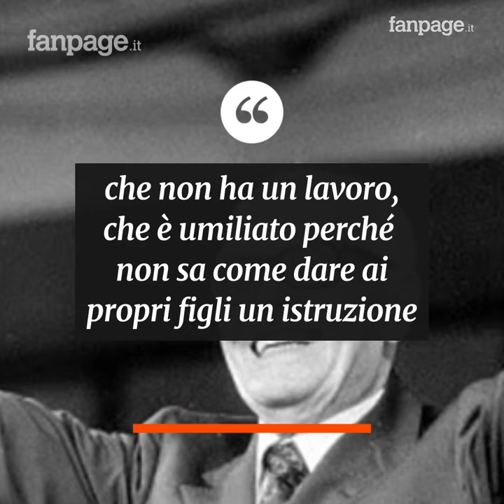Sandro Pertini, un presidente che ha lasciato il segno nell storia italiana.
Il 25 settembre 1896 nasceva Sandro Pertini. Ha lottato contro il fascismo ed è stato condannato al carcere e all’esilio. Ha combattuto durante la Prima Guerra Mondiale guadagnandosi sul campo una medaglia d’oro al valore e ha contribuito alla liberazione dell’Italia dal nazifascismo. Nel 1978 è diventato Presidente della Repubblica, il "presidente più amato dagli italiani", grazie alla sua capacità di arrivare al cuore della gente, guidato dall'amore per la sua nazione. Con i suoi ideali di giustizia e libertà ha segnato la storia del nostro paese.